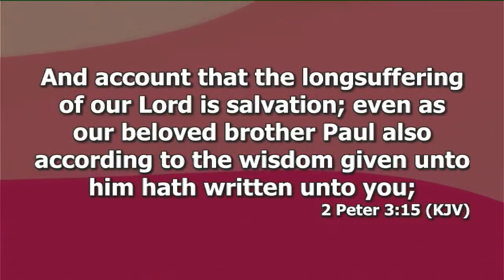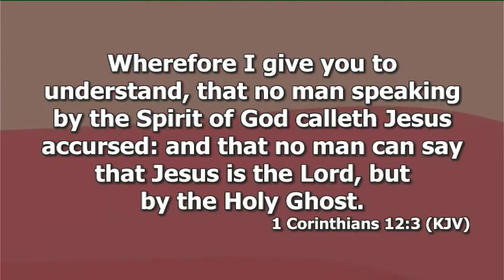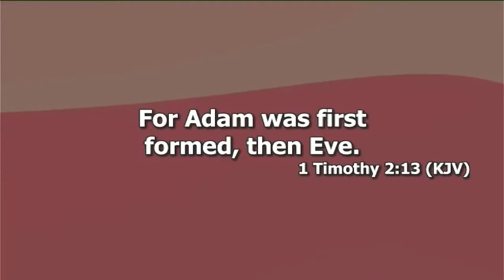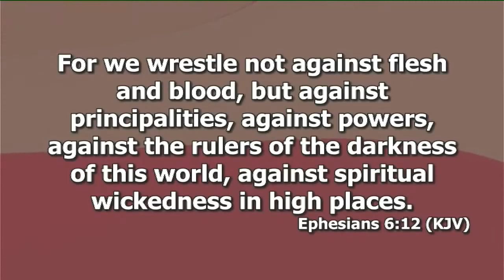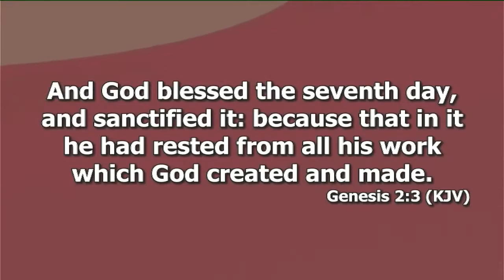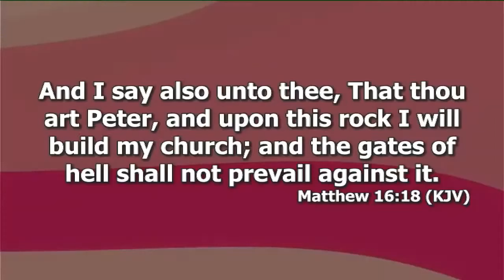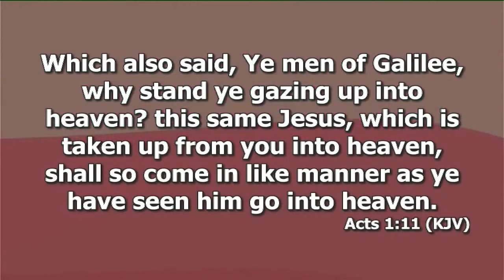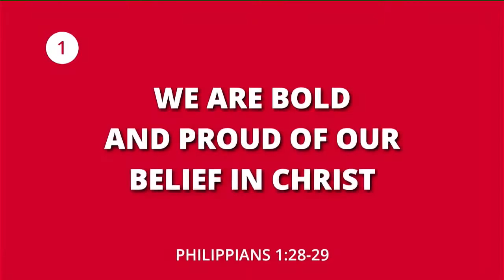Understanding The Concept Of Heaven Prt.13 | Dr. Abel Damina